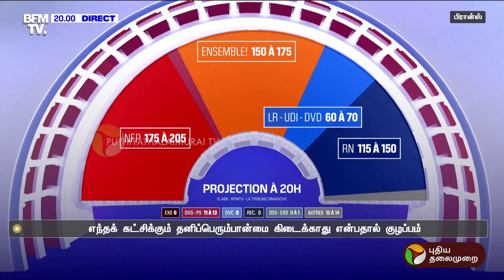பிரான்ஸ் தேர்தல்.., கூட்டணி ஆட்சி அமைக்க வாய்ப்பு | France | PTT